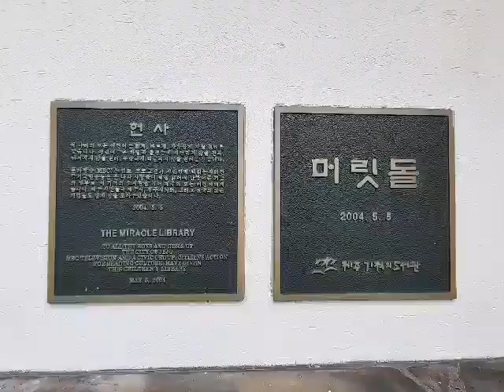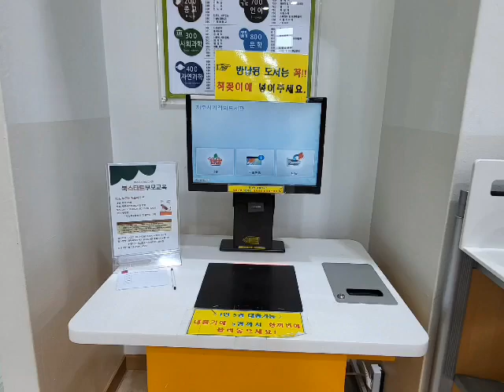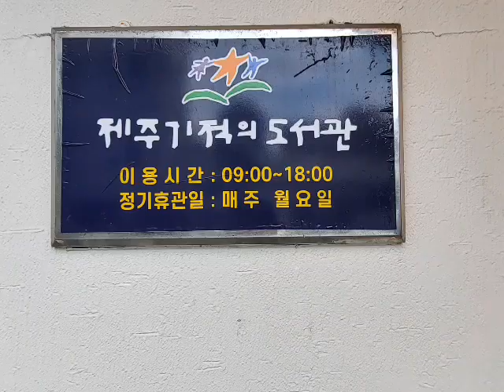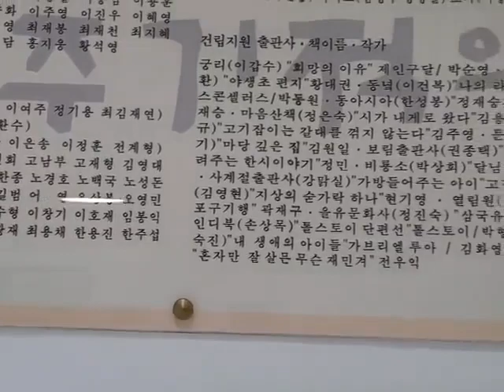기적의도서관(제10기 제주시 SNS 시민기자단 글로벌팀 팸투어 오블리가도 리요)